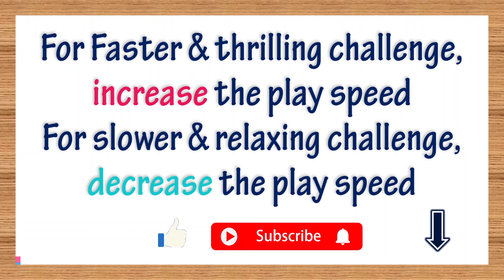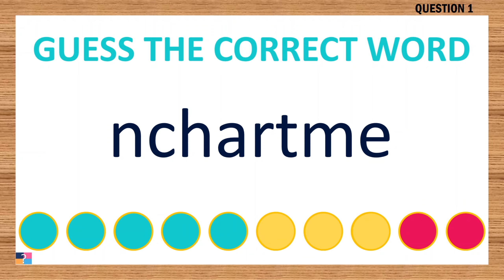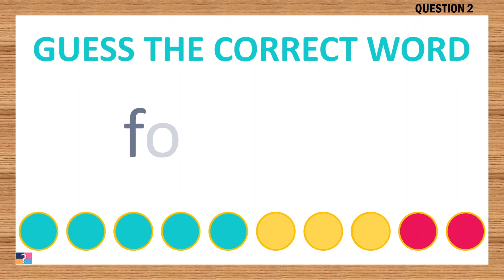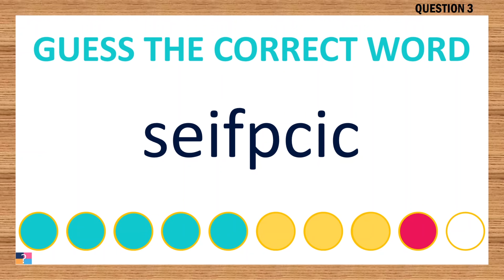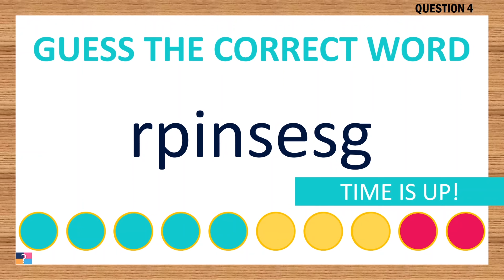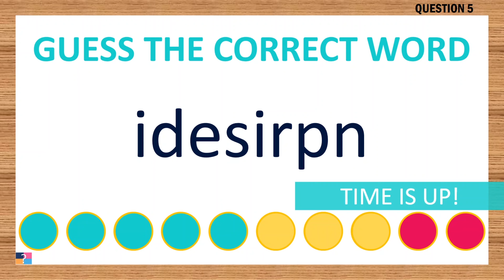[Scrambled Word Game] Can You Unscramble These Words? 8 Letters